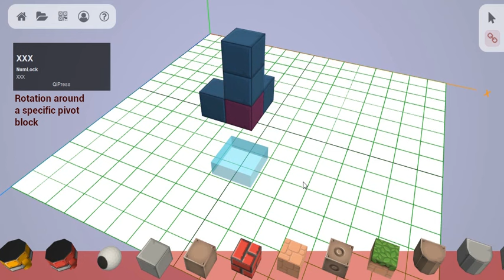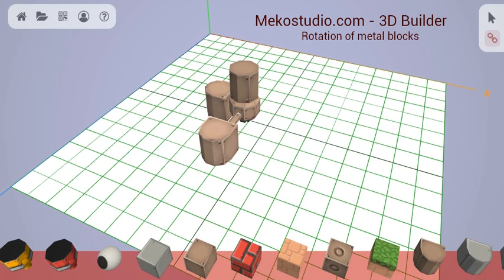Rotations in the 3D Builder (Mekostudio.com)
Mekorama game builder and tools